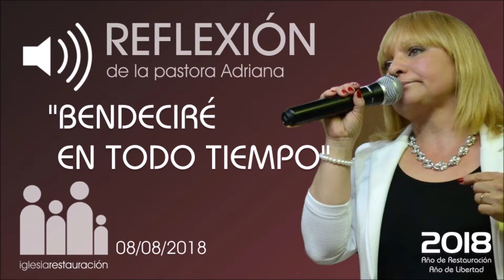Bendeciré en Todo Tiempo - REFLEXIÓN (15/08/18)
Reflexión de la pastora Adriana Escalante
15/08/2018
(está confundida la fecha de la imagen)